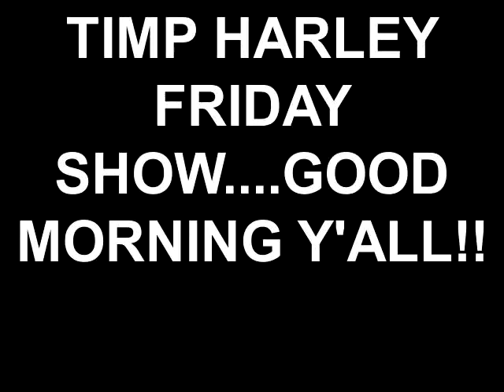TIMP HARLEY FRIDAY SHOW....GOOD MORNING Y'ALL!!